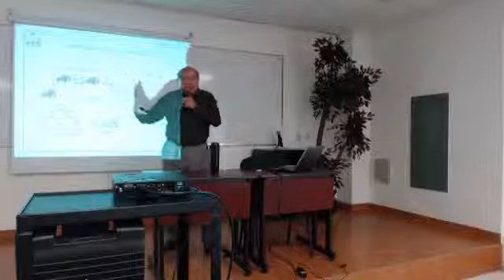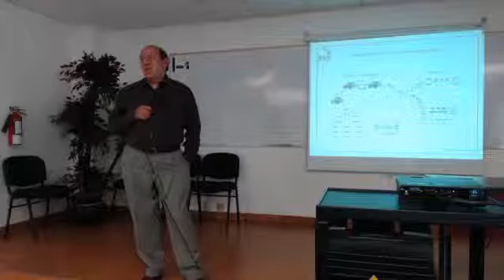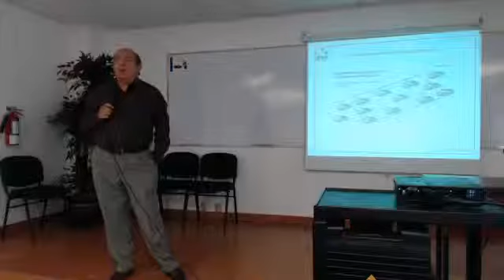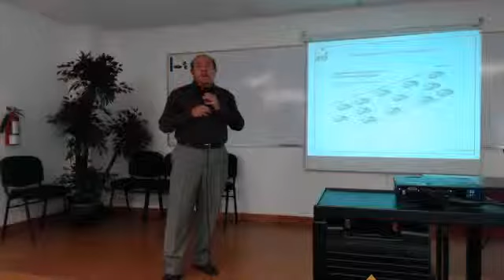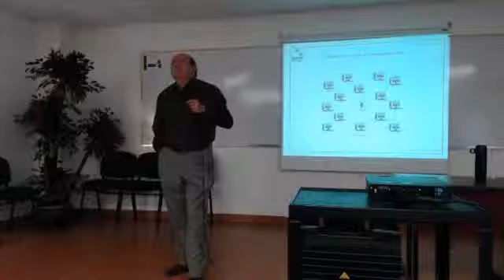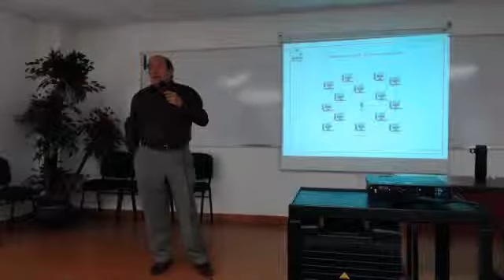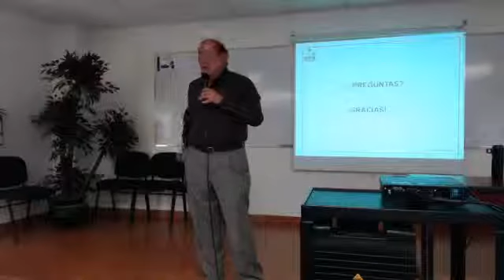Evolución de la comunicación entre sistemas de procesamiento de datos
Viernes 17 de Abril 2015.
Dr. Héctor Garcés Guzmán.